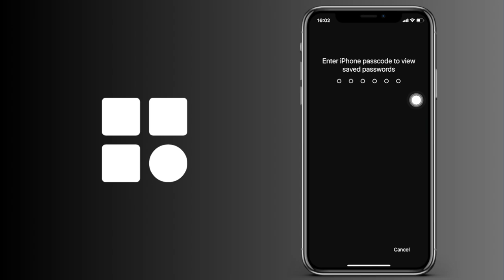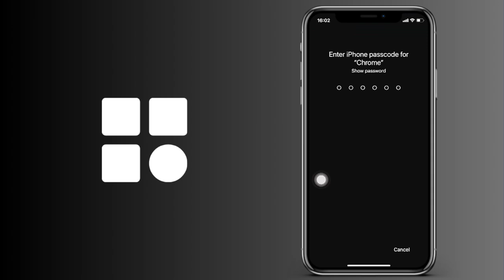Cómo comprobar todas las contraseñas guardadas en tu iPhone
Cómo ver las contraseñas guardadas en tu iPhone